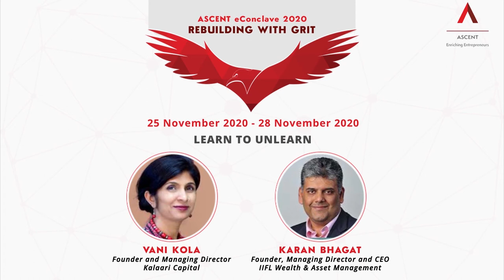Learn to Unlearn | Vani Kola and Karan Bhagat | ASCENT eConclave 2020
Watch a fireside chat between Vani Kola, Managing Director, Kalaari Capital, and Karan Bhagat, Founder, MD & CEO, IIFL Wealth & Asset Management at the ASCENT eConclave 2020.

Key Highlights of the Session:
There is no straight line to success, you need:
- Ability to take advice
- Self-belief
- Ability to craft solutions
- Proper execution

About ASCENT eConclave 2020:
ASCENT Conclave is the annual flagship event of ASCENT where thought leaders, industry experts, visionaries come together for a full-day event to ideate, share, and express their journeys and milestones. The Fifth Edition of ASCENT eConclave 2020 witnessed entrepreneurs from across the globe attending between 25 November - 28 November 2020.

About ASCENT Foundation:
ASCENT is a not-for-proﬁt expression of Harsh Mariwala (Chairman, Marico Ltd.) and his passion to identify high-potential growth-stage entrepreneurs and enable them to grow their enterprise and enrich their entrepreneurial journey. Launched in 2012 in Mumbai, 2018 in Chennai and 2020 PAN India, ASCENT creates a close-knit Trust Group of non-competing entrepreneurs who believe in Learn from Doers. For more information and to apply to be a part of ASCENT,